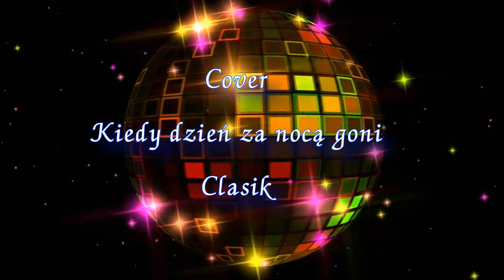Inst - Kiedy dzień za nocą goni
Clasik - Kiedy dzień za nocą goni